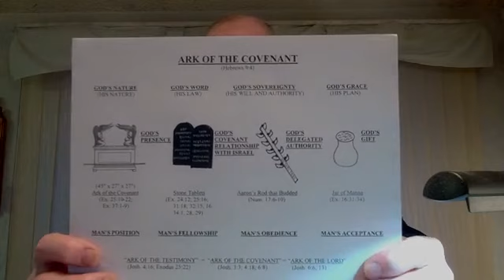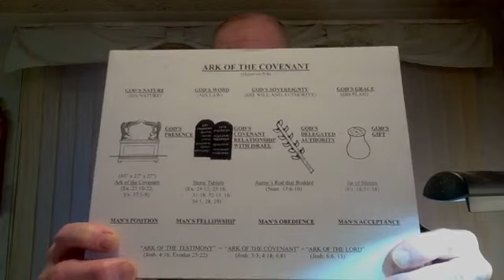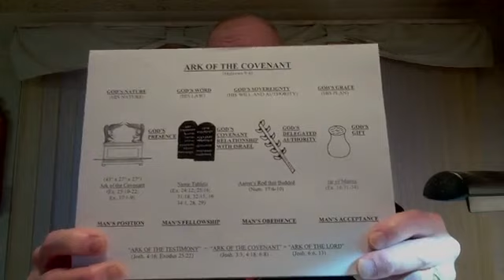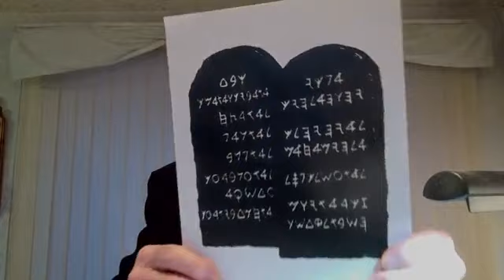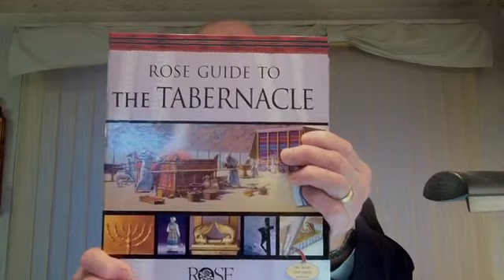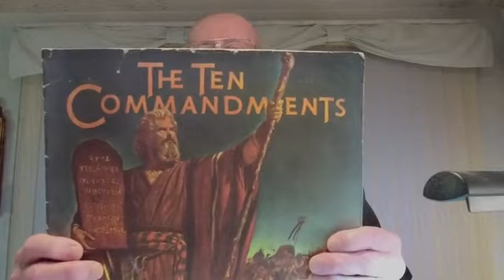Sunday First Service - Dec. 19, 2021